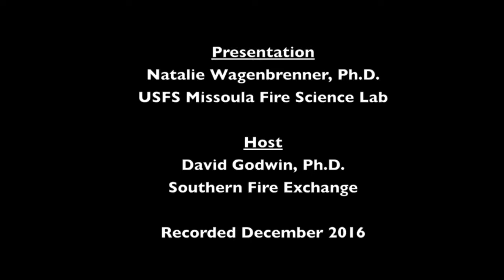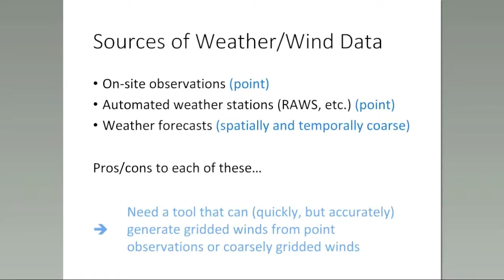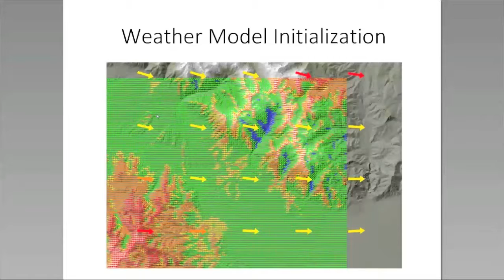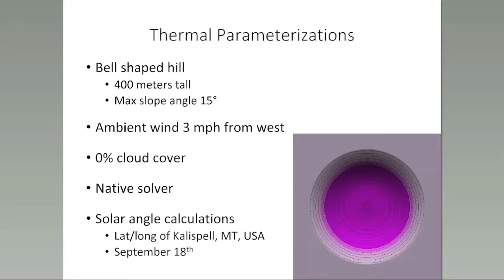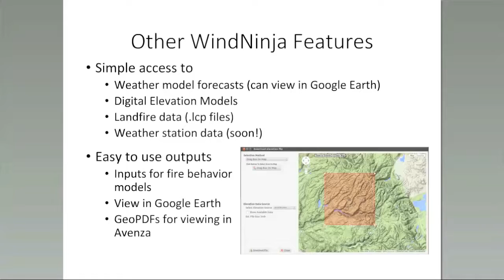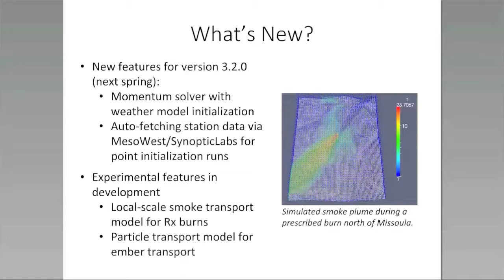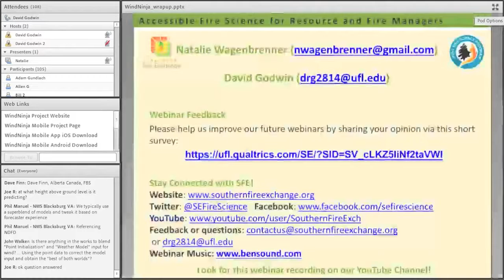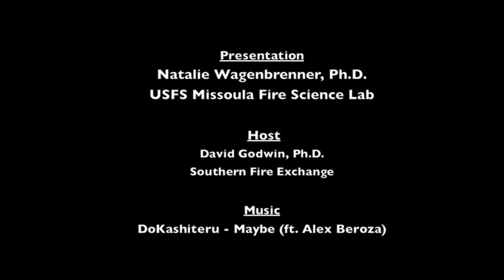SFE Webinar: WindNinja - Modeling Winds in Complex Terrain for Wildland Fire Applications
A Southern Fire Exchange webinar with Dr. Natalie Wagenbrenner of the USFS Missoula Fire Science Lab. WindNinja is a high resolution near-surface wind speed and direction model that interacts observed or predicted winds with surface topography and roughness to improve wildland fire management. This model has the potential to be a great resource for both wildfire and prescribed fire managers in the Southeast. In this webinar Natalie  described the fundamentals and workings of WindNinja and demonstrated how WindNinja can be used to create high spatial resolution near-surface wind forecasts.

Near-surface wind is the driving environmental factor for wildland fire spread and behavior.  Local-scale terrain and vegetation can significantly alter wind over small scales that are not captured by standard weather prediction models and are not easily anticipated by even experienced fire managers.  The USFS Missoula Fire Sciences Lab has developed a fast-running, high-resolution, wind model called WindNinja for use by wildland fire managers.  In conjunction with continuous model development, the lab has conducted a number of field campaigns in different types of complex terrain aimed at collecting near-surface, high-resolution wind data that can be used to evaluate WindNinja and other high-resolution wind models.  This webinar will give an overview of the WindNinja model, the new mobile interface (WindNinja-Mobile) and future project plans.

Hosted by Dr. David Godwin of the Southern Fire Exchange

Originally recorded December  2016.

For more information about programs, workshops, and webinars like this one,